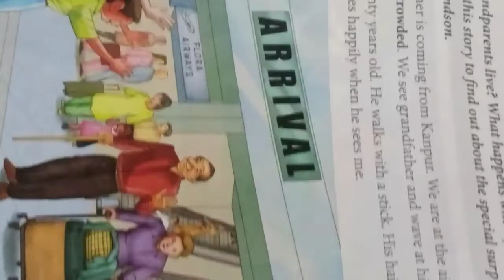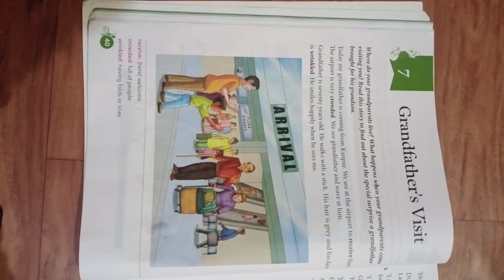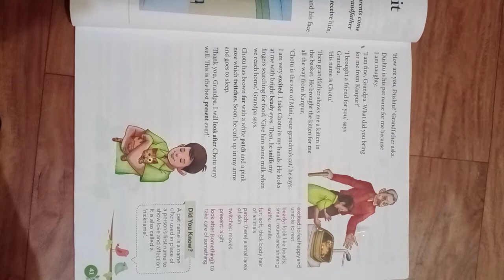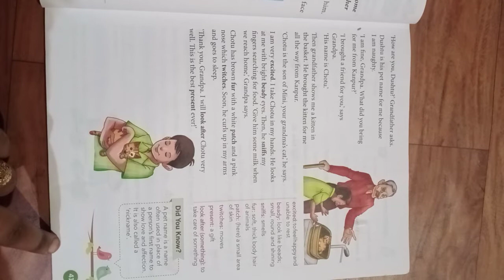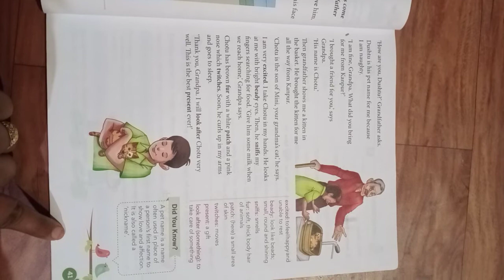Vikash Convent School 🏫 karanjia,Std-1, Sub-Eng-ll, ch-7 Grandfather's Visit